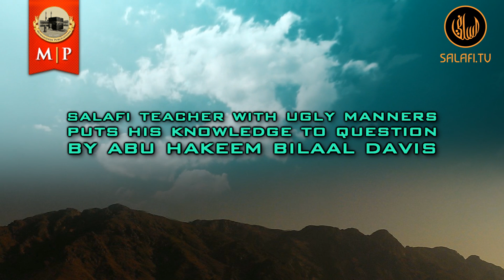Salafi Teacher With Ugly Manners Puts His Knowledge To Question by Abu Hakeem Bilal Davis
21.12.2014 - As Part of Mpubs' Seminar, "Raising The Banner of Ahl Sunnah wal Jama'ah," our teacher Abu Hakeem Bilaal expounded on the inseparable relationship between good manners and the knowledge that one gains, as deficiency in manners shows the relative deficiency in the knowledge of the deen.